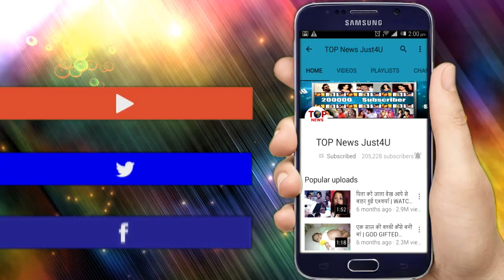DIVYA DRISHTI ||14 DEC,2019|| OH NO!! DRISHTI के सामने होगा अतीत का खुलासा